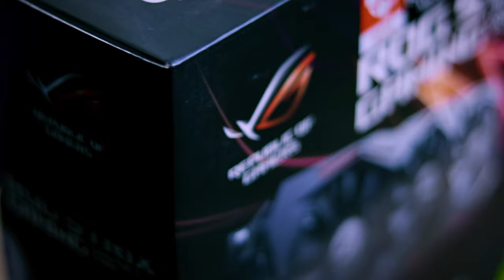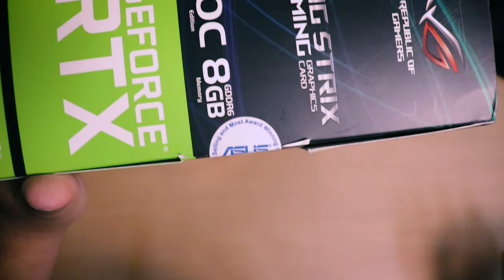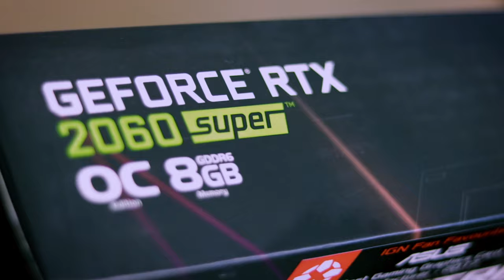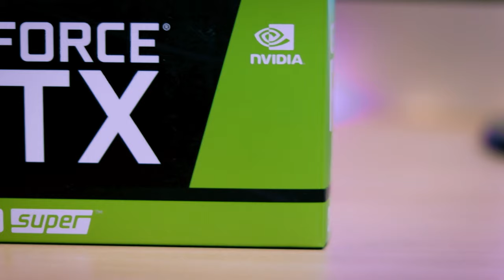Asus ROG Strix RTX 2060 Super OC Edition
Hello guys,
                     Today I am going to show unboxing and review of Asus ROG Strix Nvidia Geforce RTX 2060 Super.

Link to buy

My Equipment  :-
Lens (18-55mm)
Lens (50mm)
Microphone (Primary)
Microphone (Secondary)